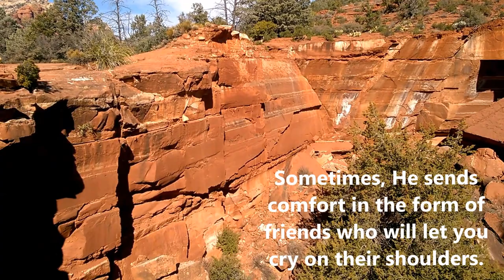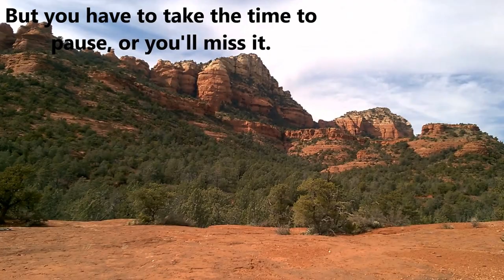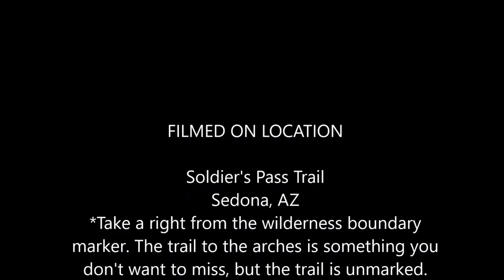Every Journey Begins Somewhere: Soldiers Pass Trail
The Soldier's Pass Trail crosses near the Pink Jeep tours and the parkinglot is small. It fits only 14 cars. On this day, the lot was full, so we parked around the corner on the side that allowed parking in the neighborhood. We hung our Red Rock pass on the mirror. The trail to the arches juts from this trail. You don't want to miss it.